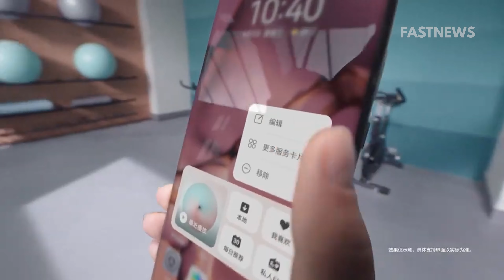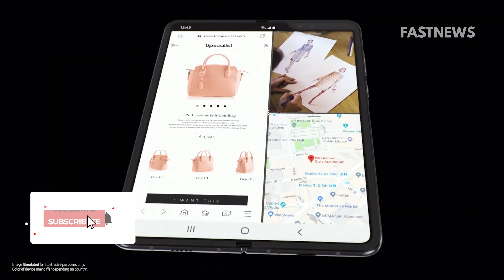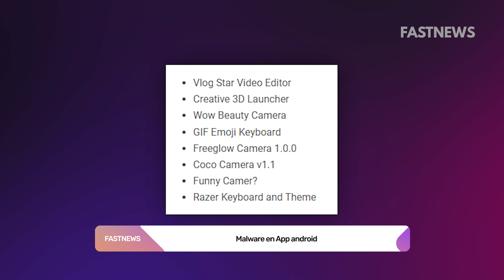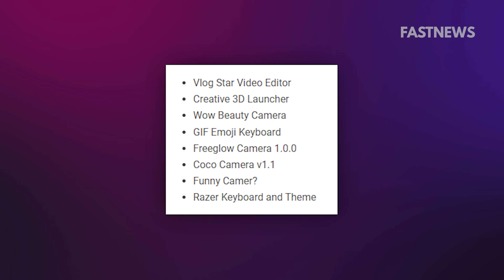¡SAMSUNG CAMBIA SU ESTRATEGIA!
Estas son las noticias mas importantes del día.

00:00 Introducción
00:30 Noticias
07:41 FastNews